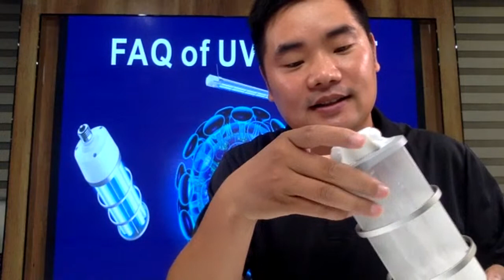Top concerned questions of 254nm germicidal UVC light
Smart function:3 PIR+Mircowave+remoter control+20 seconds delay start time
60W and 80W for option
CE/FCC/FDA/UL certificated